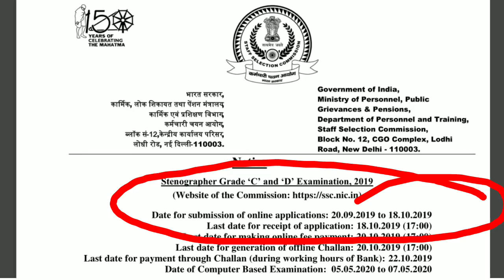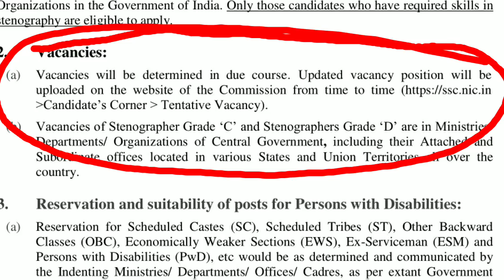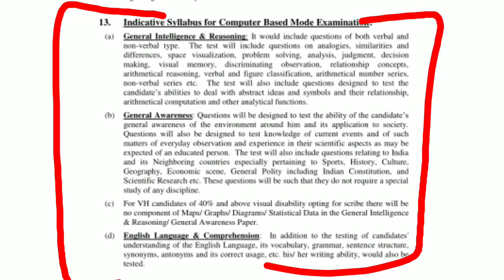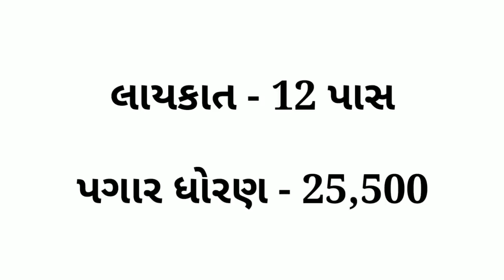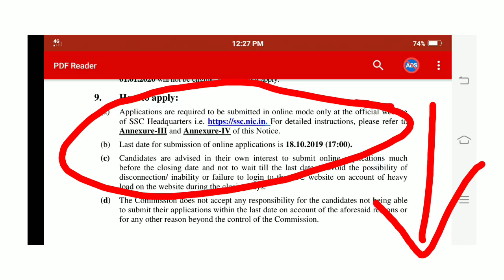Latest government jobs | knowledge factory | bin sachivalay syllabus 2019 | talati exam preparation